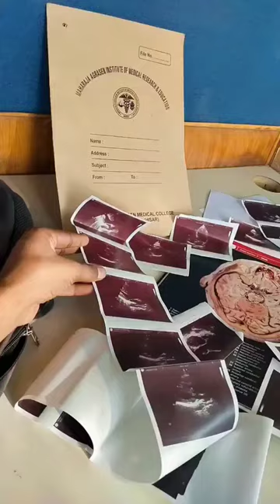medicallife medicalstudent himanshukumar mamc mamcagroha doctors aiimsdelhi library exams